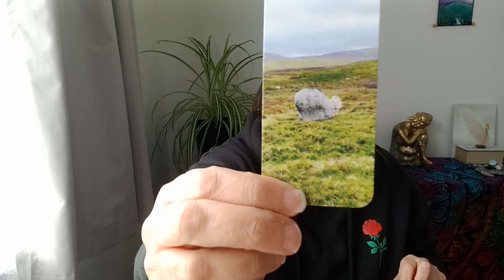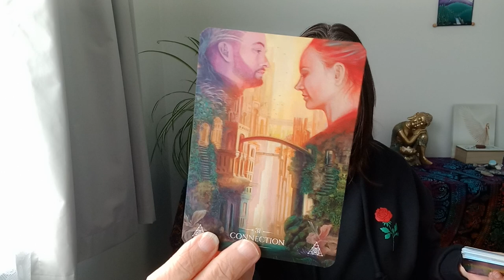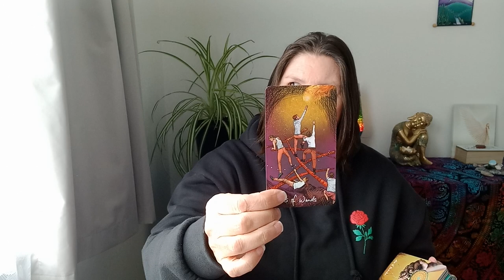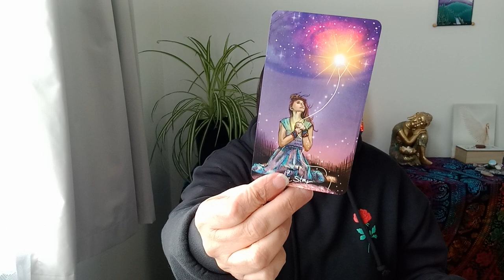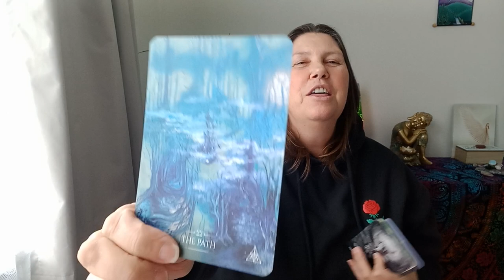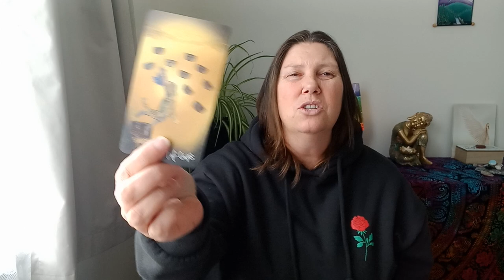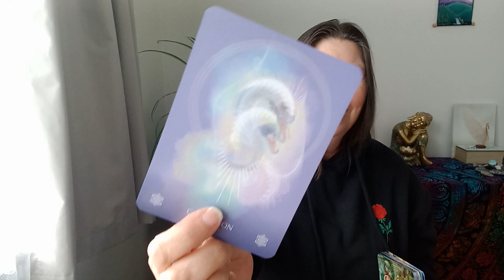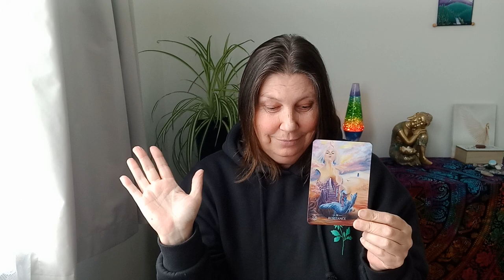CAPRICORN 🎊 NEXT TWO WEEKS 💜✨️💙 Rise Up!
Hi Capricorn.

Juanita.